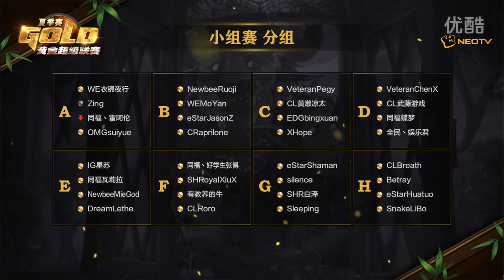2016炉石传说黄金超级联赛夏季赛0704 小组赛A组 OMGsuiyue vs 同福雷阿伦 5 超清